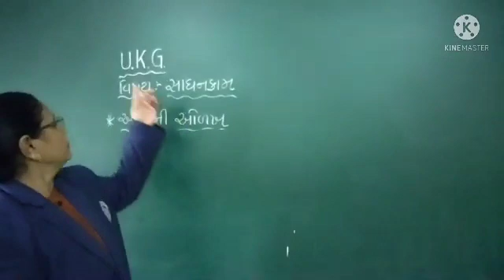U.k.g. Subject Sadhankam